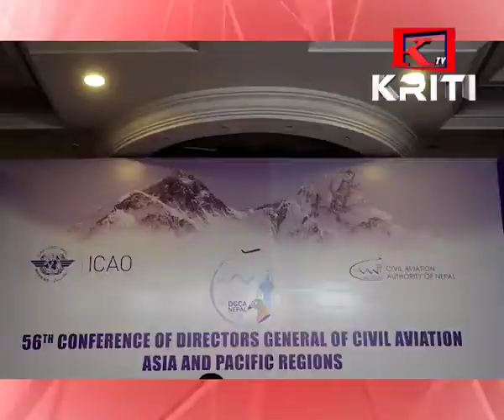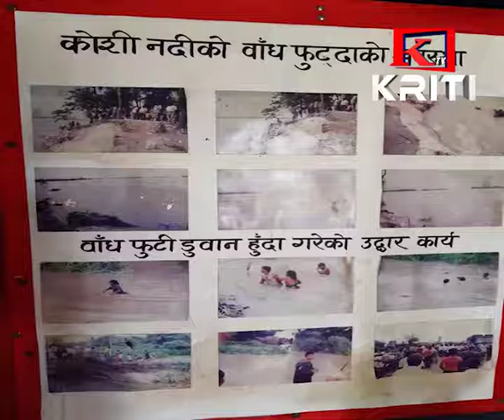KRITI SAMACHAR BHADRA 2 GATE 8 p m 2076